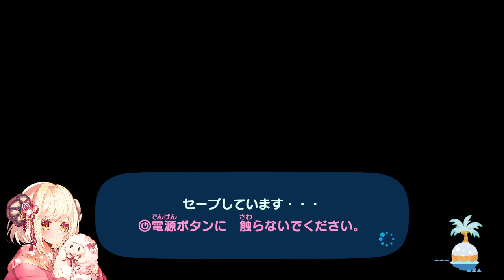【無音声】あつまれどうぶつの森【作業のお供に】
放牧系Vtuberのひつじが無音声でまったり島ライフする動画です！

【所属】
Studio蜜柑

生まれたてのひつじ

・まったり気ままにおえかきしているので、気軽に挨拶してもらえるととても嬉しいです！🐑